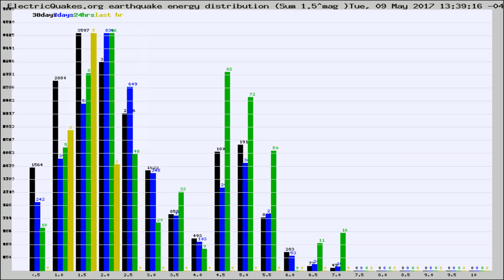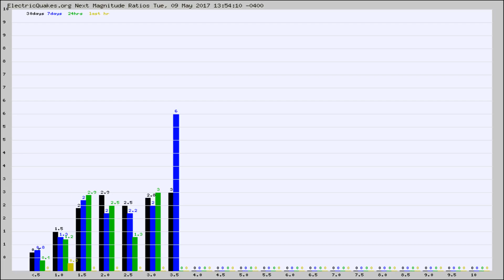Todays_Hourly_World_Earthquake_Statistics_from_ElectricQuakes.org_05-09-17+14:02:01